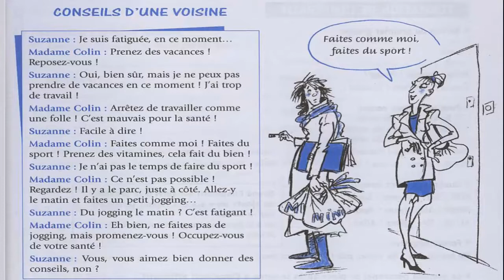Dialogue in french 27